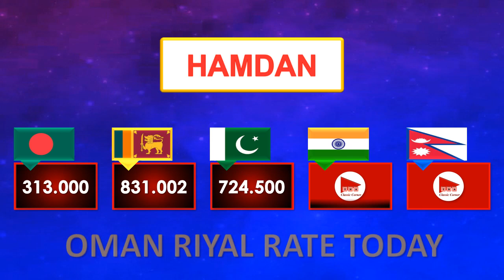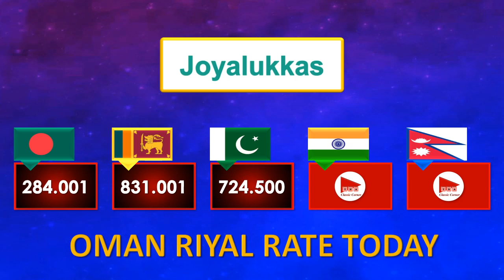Oman Riyal Rate Today 10 January 2024 | Aaj Omani Riyal Rate | Omani Riyal Exchange Rates 10-1-2024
🇴🇲 💰 In this video you can watch latest Omani Riyal Rate Today in Oman for Pakistani Rupee, Indian Rupee, Nepali Rupee, Sri Lankan Rupee and Bangladeshi Taka.

⏰ Today Oman Riyal Exchange Rate Date:
➔ 10 January 2024, 10/1/2024, 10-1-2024.

↓ Main topics covered in the video:
• Oman Riyal Rate Today
• Oman Riyal Exchange Rate
• Aaj Omani Riyal Ka Rate
• Omani Riyal Pakistani Price
• Omani Riyal Ki Kimat
• Omani Riyal Pakistani Currency Rate
• Today Oman Riyal Indian Currency Rate
• Oman Riyal Today Bangladeshi Currency Rate
• Omani Riyal to Pakistani Rupee Rates (OMR to PKR)
• Omani Riyal to Indian Rupee Rates (OMR to INR)
• Omani Riyal to Bangladeshi Taka Rates (OMR to BDT)
• Omani Riyal to Sri Lankan Rupee Rates (OMR to SLR)
• Omani Riyal to Nepalese Rupee Rates (OMR to NPR)
• آج عمانی ریال کا ریٹ
• आज ओमान रियाल दर
• আজ ওমান রিয়াল রেট
• आजको ओमान रियालको दर
• අද ඕමාන් රියාල් මිල
• இன்று ஓமன் ரியால் விலை
• Oman Riyal Today Rate in Al Jadeed Exchange
• Today Omani Riyal Rate in Modern Exchange
• Oman Riyal Rate Today in LuLu Exchange
• Today Oman Riyal Rate in Western Union
• Omani Riyal Today Rate in Hamdan Exchange
• Today Oman Riyal Rate in Joyalukkas Exchange
• Oman Rial Rate Today in Lakhoo’s Exchange